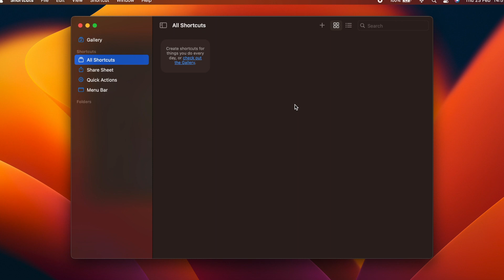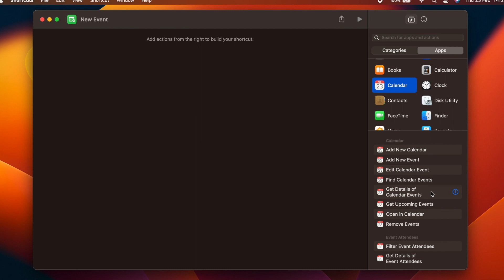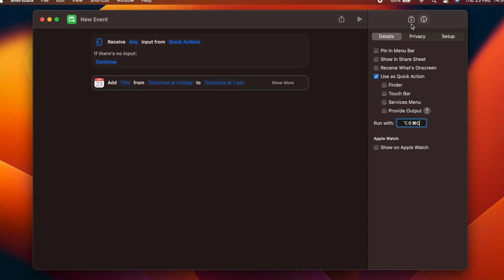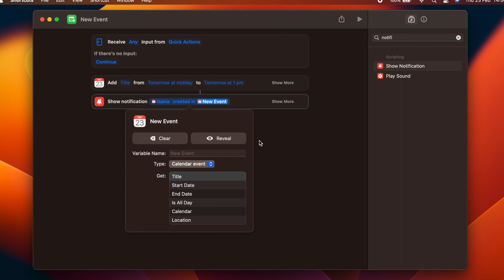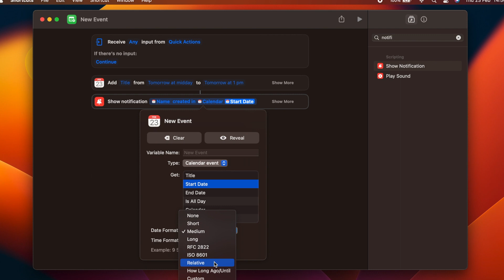New Event in Apple Shortcuts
In this video we rewrite our Automator workflow in Shortcuts. Not only does it show you the fundamentals of using Shortcuts, but also highlights how much easier it is to create the same flow. At the end of the video you will have a keyboard shortcut that allows you to add a Calendar event without the need to even have the Calendar open.